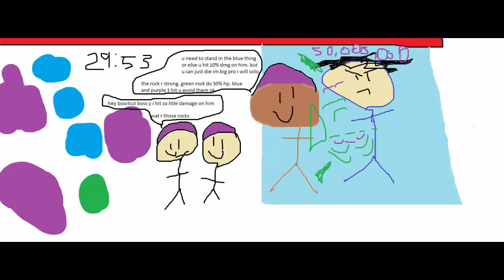MapleStory Hard Magnus MSPaint guide